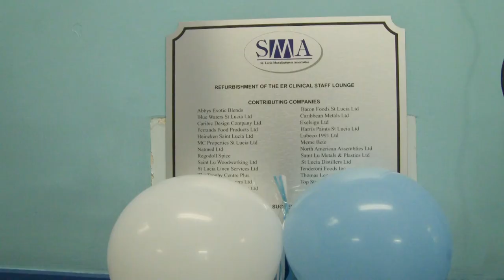Refurbished ER clinical staff lounge at the Victoria Respiratory Hospital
The ER clinical staff lounge at the Victoria (Respiratory) Hospital receives a facelift providing a relaxing and welcoming space for employ